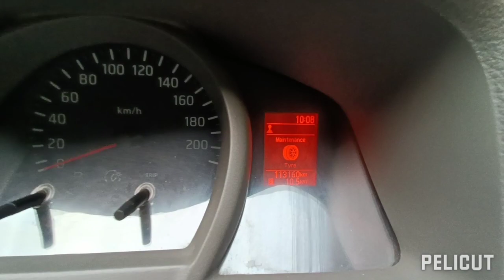Nissan Evalia XL Diesel Used Cars Sale in Salem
Nissan Evalia XL Diesel,
Salem Registration,
7 Seater,
2013 Model,
Second Owner,
113000Km,
Fully loaded vehicle,
AC, Power Steering, Power Windows Centre lock, Roof AC,ABS,Alloy wheels.
Touch screen MP3 Audio System.
Full Insurance coverage upto next year June 2023,
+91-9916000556